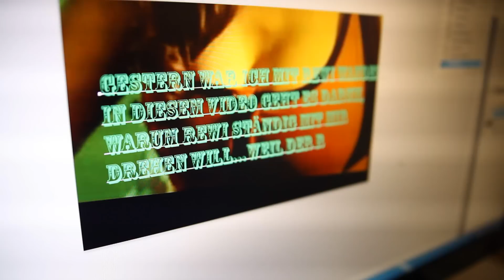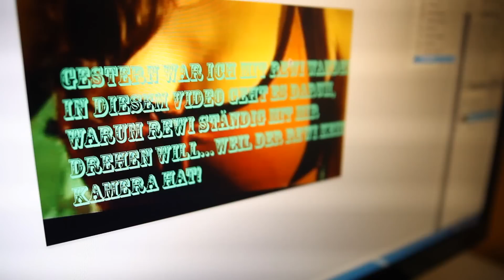TITTEN AUFM THUMBNAIL? Tipps für erfolglose YouTuber! Mit Rewi & Joyce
Rewinside & Joyce geben Tipps (Thumbnail, Boobs, Strike, uvm.), wie´s nicht läuft mit der YouTube-Karriere! Parodie!

Joyce Ilg
c/o Andi Slawinski Schauspielmanagement
Elisabethkirchstr. 13
10115 Berlin